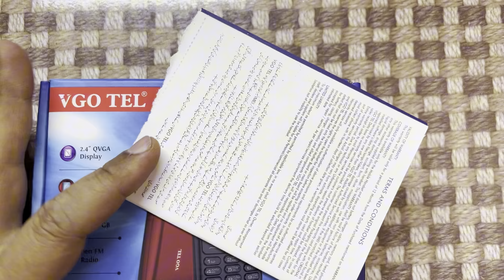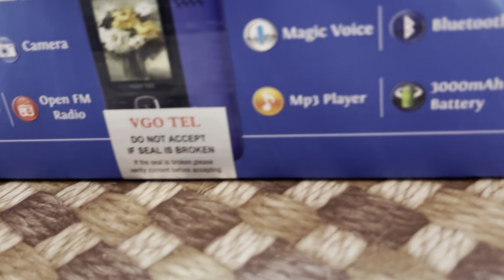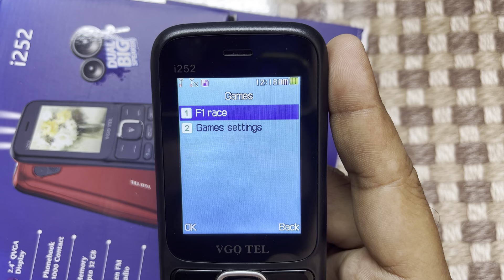Vgotel i252 Unboxing By Shahid mobiles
We welcome you to our YouTube channel (Shahid mobiles)

VGOTEL i252 was priced is range of PKR 4,000. In Pakistan, the VGOTEL i252 smartphone has incredible features at a competitive price.
It has a 3000 Mah long-lasting battery which supports Fast Charging that may give full-day backup. buyers now prefer it as the brand launched this phone in a good price range.

mobile accessories, mobile repair, New updates.
new mobile updates,  keypad mobile updates, android mobile updates,

You have every Question to Ask in the comment section.